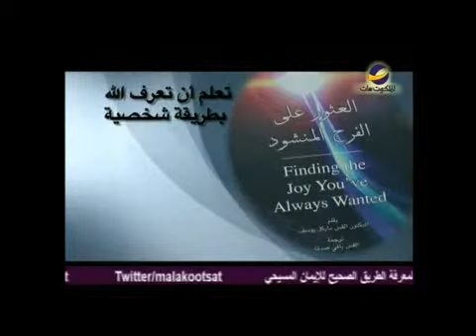يهديهم في الطريق (عربي).wmv ما هى صلاة الملحدين؟!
"سلسلة "ادعُني
ما هى صلاة الملحدين؟!

إيهما أهم الصلاة أم المصلى لأجلة؟
البركات الحقيقية تأتي عندما نعرف كيف نطلب من الله.
المشكلة في الصلاة أننا حين نطلب نطلب لمجدنا نحن ولا نطلب لمجد الله.
متى كانت آخر مرة طلبت شيء لمجد الله؟
يجب أن نمضي وقت مع الله أكثر من الوقت المنقضى في يومنا العادي.
إن عملت الأعمال المرضية أمامه وحفظت وصاياه يستجيب لك.
أَيُّهَا الأَحِبَّاءُ، إِنْ لَمْ تَلُمْنَا قُلُوبُنَا، فَلَنَا ثِقَةٌ مِنْ نَحْوِ اللهِ.
(1يو 21:3)
في نهاية هذه العظة ينتعلم معًا كيف نصلي صلاة مقتدرة.
هذا ما يحدثنا عنه د."مايكل يوسف" في هذه الحلقة من برنامج "يهديهم في الطريق"